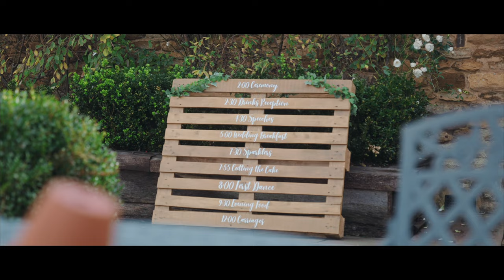Brendan + Frankie | Dodford Manor, Northamptonshire Wedding Film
Frankie & Brendan - Dodford Manor, 24/10/22

On a crisp, autumnal day in October 2022, I had the pleasure of providing the wedding videography for Frankie and Brendan at Dodford Manor in Northamptonshire. And what a day it was!

Frankie and Brendan have known each other since childhood, with their parents having been friends for years. It’s amazing to think that these two met as youngsters, and then, 20 years later, here they were finally tying the knot. As a wedding filmmaker, I’m a sucker for a romantic backstory!

Dodford Manor is such a gorgeous backdrop for a wedding at any time of the year, and it was made even more gorgeous thanks to the venue styling by Beau Weddings, incorporating lots of deep burnt orange along with splashes of ivory and plenty of fresh greenery. The venue comprises a series of stone barns arranged around a central courtyard, with plenty of fields (complete with very brave sheep!) and country lanes that lend themselves really well to portrait shots. The autumn foliage was in full bloom for the happy couple and I was able to capture some beautiful, natural footage that really fitted with the rustic theme.

The day kicked off with the arrival of Frankie and her bridal party at Dodford’s Bridal Booth: an ensuite room, hidden away at the back of the Mortain Barn and exclusively used by the bridal party. It features an arrow slit window with one-way glass so that brides can excitedly watch their guests arriving with a glass of bubbly in hand. There were plenty of laughs behind the scenes as Mode Bridal worked their magic on the hair and makeup, and Amore Fiore delivered stunning autumnal bouquets. The peace and quiet was slightly punctured by the arrival of a very noisy Ford GT40, booked by one of the groomsmen as a surprise for Brendan!

With preparations well underway, it gave me a great chance to capture all the little details like Brendan’s pocket watch, the pumpkin and pallet arrangement that had been created at the venue’s entrance and the groom and groomsmen doing a great job of greeting all the guests. I even got to capture Frankie’s very personal ‘something borrowed’: a lace hankie from next door neighbour ‘Auntie Pam’ with a handwritten note. In fact, Auntie Pam made a surprise appearance through the wrong door and got a sneak peek at the bride before anyone else. “That way, Auntie Pam!”

After an emotional first look with a very proud father of the bride and some family in-jokes to calm the nerves, Frankie made her way down the aisle towards her handsome groom. She was played down the aisle by the incredible Distractions band who also performed for guests during the drinks reception.The bride chose a stunning Stella York fishtail gown with custom lace sleeves supplied by her hometown’s bridal boutique, Gowns & Garters. She later wrapped up warm in a custom ivory leather jacket, hand painted with her new married name and their wedding florals - nice touch! Following a slight hiccup from the registrar which resulted in Frankie nearly marrying the best man instead, this lovely couple were finally pronounced Mr and Mrs May in front of their nearest and dearest.

Sneaking the couple away for some time to soak it all in is hugely important for me as a wedding videographer, and the distraction of a smashed glass (there’s always one!) was the perfect opportunity to steal the newlyweds from their guests for a few moments. Along with the incredible husband and wife team Sky Photography, I accompanied Frankie and Brendan, still in their finery but with the addition of wellies, on a romantic walk through Dodford Manor’s stunning grounds. The love between the two of them was evident as they strolled hand in hand and giggled over the events of the day so far before heading to the Oak Barn to join their guests for hilarious speeches and a delicious wedding breakfast provided by Jenkinsons Caterers. Brendan, I still stand by the name Epic Love Films, no matter how dirty you think it sounds! Get your mind out of the gutter!

The party got into full swing in the evening, with noughties hits filling the fairylit barn thanks to Smooth Moves Events and drinks flowing from Dodford’s Dairy Bar. Frankie and Brendan led their guests outside for a stunning sparkler moment which really added an extra wow factor to their wedding film. The evening continued with some wild moves on the dance floor (I’m looking at you, groomsmen!), a DRI (Dress Related Incident) and even a fleeting appearance from Kensington the dog.

Frankie and Brendan, it was an absolute delight to share your wedding day with you and create a cinematic wedding film for you to cherish forever. I wish you love, laughter and happiness in your journey as a married couple, and Brendan, if I might offer you one tiny bit of feedback, if you’re going to smoke a secret cigar on the wedding day then it might have been helpful to:
1. Choose a more dishonest best man.
2. Not marry a black belt.